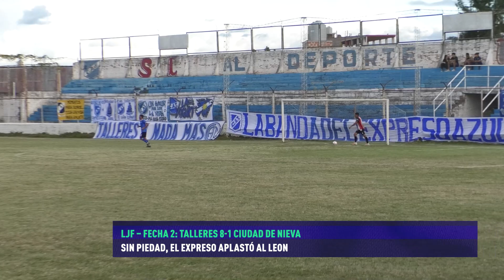F⚽ F/LJF-FECHA 2: TALLERES 8-1 CIUDAD DE NIEVASin piedad, el expreso aplasto al león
📺 Programa de TV - Fanáticos del Fútbol 6ta temporada ✔️ 👉🏻El programa oficial del fútbol jujeño ⚽ Juan Figueroa & David Ibáñez 🕚 Todos los martes 22.00 hs por la pantalla de Canal 2 de Jujuy – 102 HD 🖥️